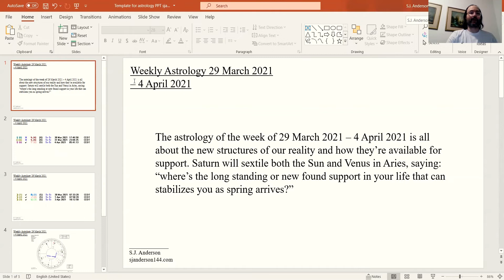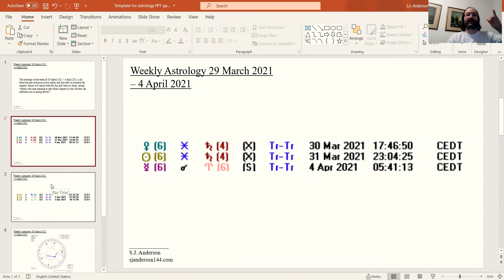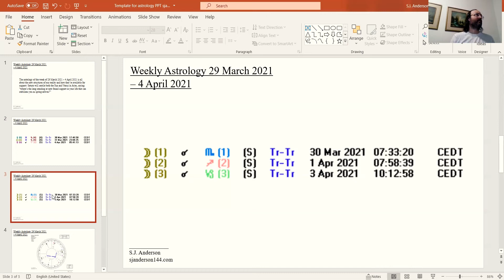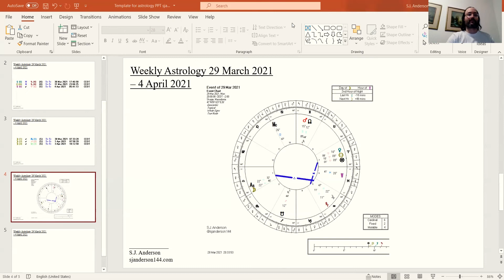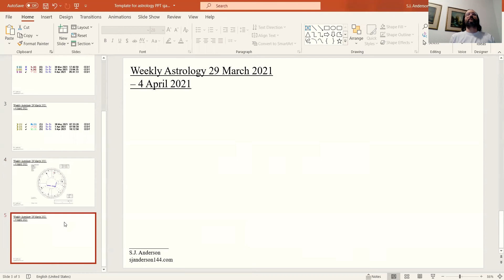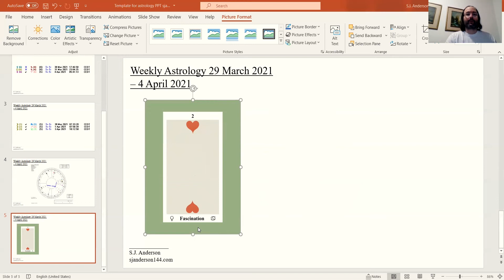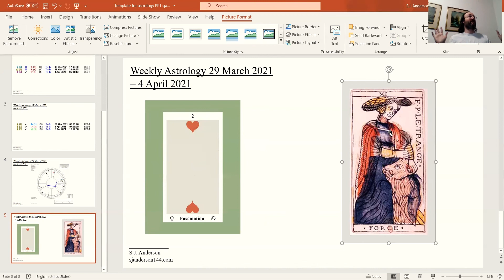Deep Structure | Weekly Astrology 29 March 2021 - 4 April 2021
The astrology of the week of 29 March 2021 – 4 April 2021 brings a Saturn theme. The planet of longevity will sextile both the Sun and Venus, giving support to the new steps we’re taking this spring. Mercury enters Aries at the end of the week, making Saturn give up its role as sole-final dispositor, as Mercury in Aries and Mars in Gemini will mutually receive each other.